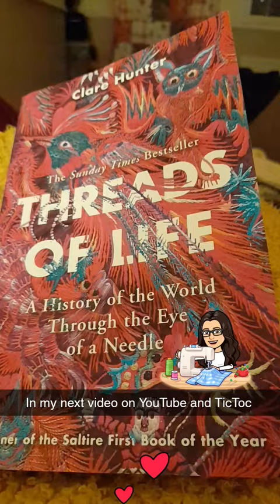My first book review of The Threads of Life by Clare Hunter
hello viewers in todays video is a sneak peak at the book I would like to review relating to needle and thread.